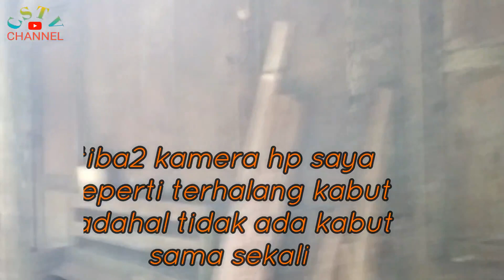SEORANG YANG TANGGUH, TINGGAL SENDIRIAN DIRUMAH TERPENCIL JAUH DENGAN TETANGGA.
CAKRA SUDARSANA TV CHANNEL.
seorang duda yang tinggal sendirian dirumah tua yang terpencil jauh dengan tetangga. dengan akses jalan setapak yang tak bisa dilalui kendaraan roda dua. dikarenakan karena jalan yang sangat menanjak dan jalan turun yang sangat curam. apalagi disaat musim hujan maka jalan menjadi sangat licin. seorang pria ini hanya berteman dengan 2 ekor sapi piaraannya.